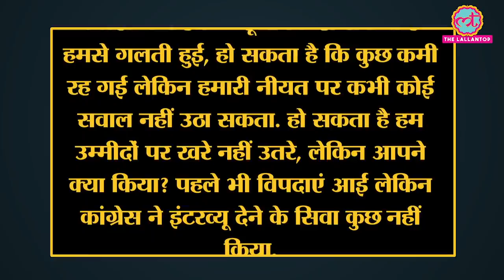Odisha में हुई Jan Samvad Virtual Rally में क्या क्या बोले Amit Shah | Bihar Elections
Amit Shah held the first of its kind virtual rally where he addressed the people of Bihar from the national capital through various online broadcast media. The BJP spent around Rs 100 crore on the virtual rally, he claimed, adding that around one lakh mobile phones were distributed among the people. Here's everything he said. Watch the video for details.